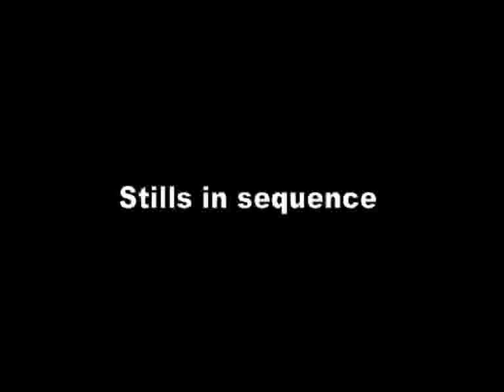Need help identifying what these could be?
We need help identifying what these objects could be. This was shot at night with a thermal camera last Memorial Weekend by ASI
Alien Secrets Investigators, Dale Gardner,Sean Crayton,Brandon Scott